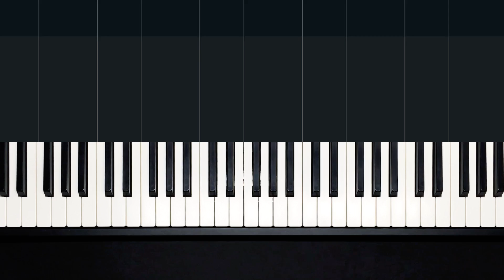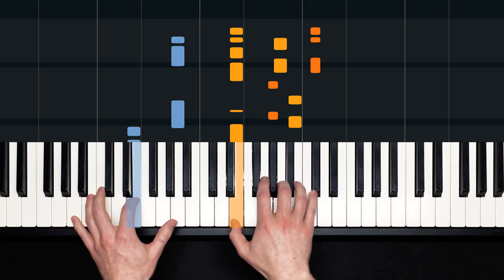How to Play "Sailing" by Christopher Cross | HDpiano (Part 1) Piano Tutorial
In this piano tutorial we'll learn how to play "Sailing" by Christopher Cross!

This track managed the triple crown in 1980 when it won Grammy Awards for Record of the Year, Song of the Year, and Arrangement of the Year.

0:00 - Welcome!
0:13 - Demonstration
1:24 - Intro
3:11 - Transitioning from Intro to Verse
4:30 - Verse
9:13 - Verse, slow play through
9:51 - Verse 3 variation after Chorus 1
10:52 - Intro & Verse play through